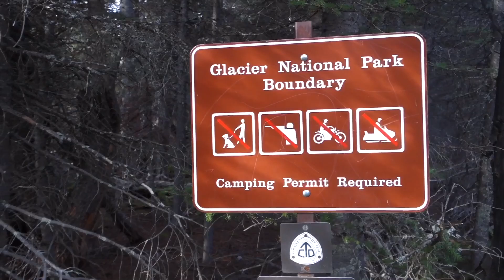2019 CDT thru hike [Ep.28] East Glacier to Many Glacier